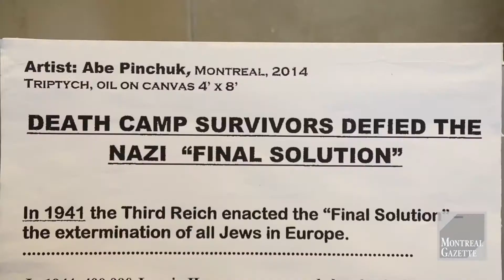Art work honouring holocaust survivor unveiled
MONTREAL, QUE.: APRIL 22, 2015 -- Holocaust survivor Joe Fellner and artist Abe Pinchuk who painted an  4-by-8-foot oil triptych " 77835 Defied the Nazi Final Solution" at the unveiling of the work at Montreal Holocaust Memorial Centre and the Jewish Public Library, in Montreal, Wednesday April 22, 2015. (Vincenzo D'Alto / Montreal Gazette)